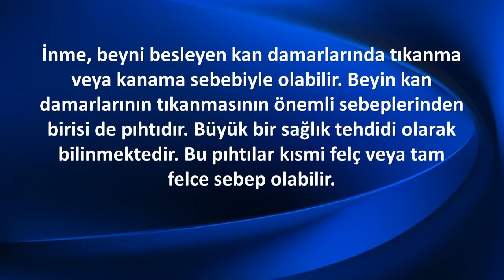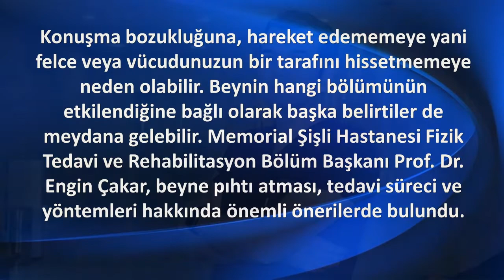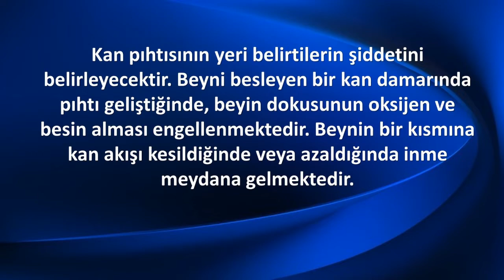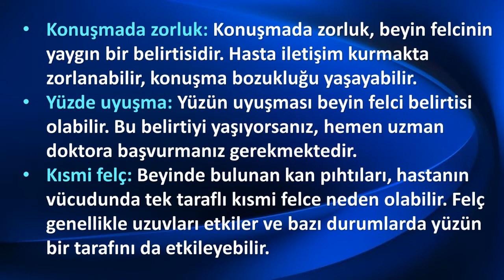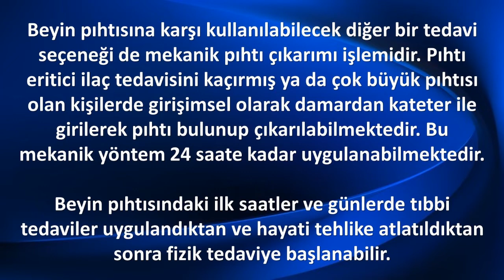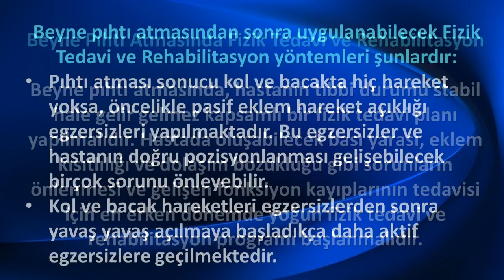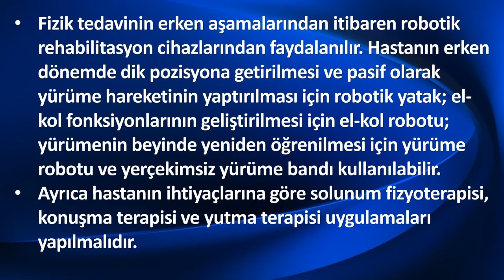BEYNE KAN PIHTISI ATMASI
İnme, beyni besleyen kan damarlarında tıkanma veya kanama sebebiyle olabilir. Beyin kan damarlarının tıkanmasının önemli sebeplerinden birisi de pıhtıdır. Büyük bir sağlık tehdidi olarak bilinmektedir. Bu pıhtılar kısmi felç veya tam felce sebep olabilir.
Konuşma bozukluğuna, hareket edememeye yani felce veya vücudunuzun bir tarafını hissetmemeye neden olabilir. Beynin hangi bölümünün etkilendiğine bağlı olarak başka belirtiler de meydana gelebilir. Memorial Şişli Hastanesi Fizik Tedavi ve Rehabilitasyon Bölüm Başkanı Prof. Dr. Engin Çakar, beyne pıhtı atması, tedavi süreci ve yöntemleri hakkında önemli önerilerde bulundu.